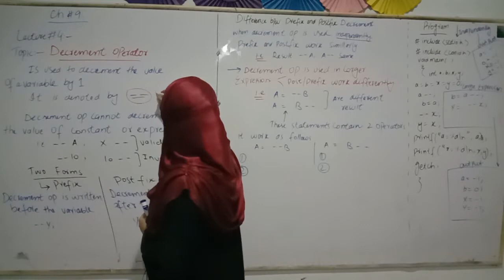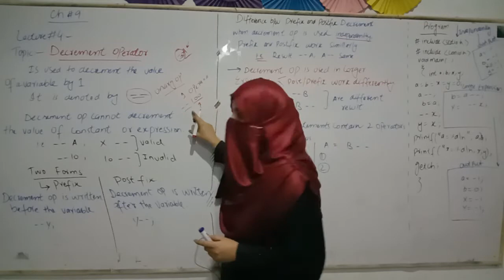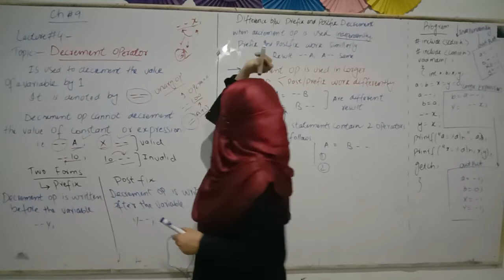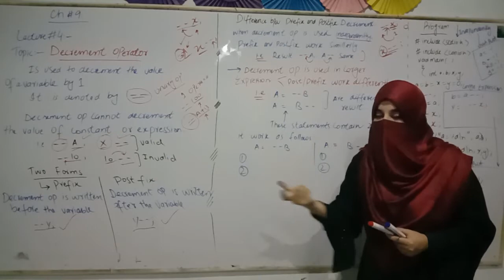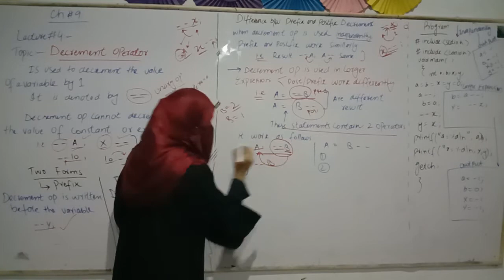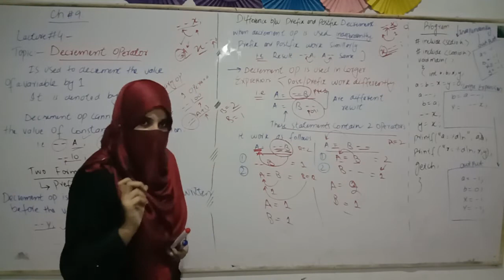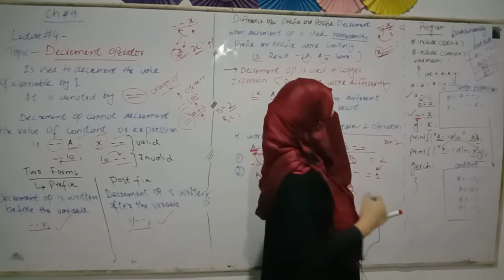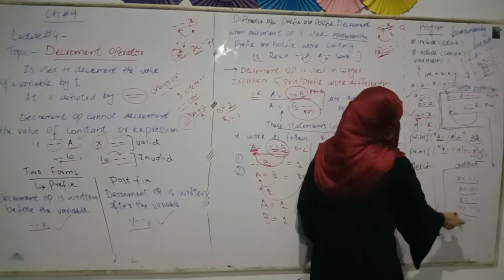CLASS: 2ND YEAR| SUBJECT: COMPUTER| LEC 4| BY MAM WAJEEHA